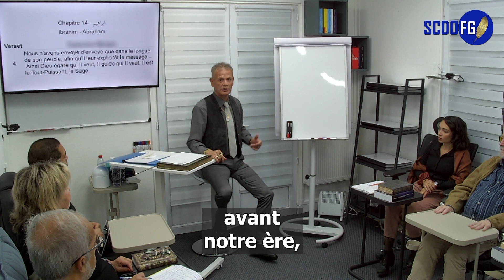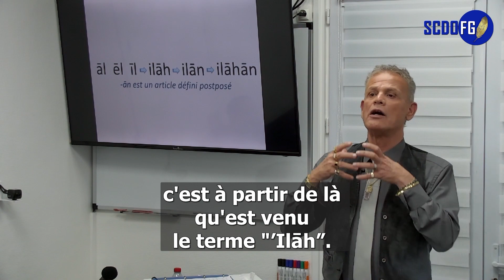Historique du terme "Allah" - Farid Gabteni (extrait de la conférence "Allah est Dieu")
Considérons le terme "Allah" en arabe. Dans tout le Moyen-Orient ancien, les gens disaient "āl”, "ēl", "īl", pour désigner Dieu. Dans une région, on prononçait "āl", dans une autre ēl" et dans une autre, "īl".

Nous avons, encore aujourd'hui, une trace de ces prononciations. Les juifs, par exemple, prononcent "Israël", "Isra-EL". En arabe, on dit "Isra-IL". Dans la région du Levant (la Palestine, la Syrie, la Jordanie, le Liban... d'aujourd'hui), on prononçait plutôt le terme "ēl". Dans ce qui est l'équivalent aujourd'hui un peu de l'Irak, qui s'étend jusque dans une partie de l'Iran (Perse), on disait plutôt "āl". Dans l'Arabie méridionale, on disait plutôt "īl".

Le sens avait un lien avec l'idée de "hauteur", de "haut". Plus tard, cela donnera, par exemple en hébreu, en arabe ou en araméen : "āl", "Al عAlī / العلي ", "Al Aعlā / الأعلى" parce que les anciens faisaient le lien que la Toute Puissance, le Tout Puissant, c'est en haut, c'est au-dessus. C'est du ciel que viennent la pluie, le tonnerre, pris positivement et négativement. Le soleil, la lumière, est dans le ciel. La lune, la lumière de la lune, est dans le ciel. Les étoiles, c'est le dessus, par opposition à "ci-bas". "عāl", "au-dessus", "en haut", et "ci-bas".

C'est à partir de là qu'est venu le terme "Ilāh". Aujourd'hui, même un arabophone, qui ne le sait pas, ne peut pas deviner qu'en réalité, "Ilāh", c'est encore "Al Aعlā", "Alā". C'est encore en fait "Le Haut" mais prononcé différemment.

Pour l'intégralité de la conférence "Allah Est Dieu" du Pr Farid Gabteni (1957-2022) :

Pour en savoir plus : Farid Gabteni, "Le Soleil se lève à l'Occident" (9ème édition)

Bon visionnage ! Et merci de liker si vous avez apprécié la vidéo !